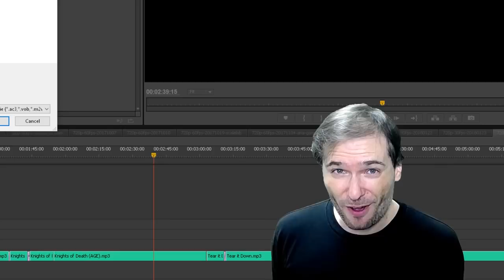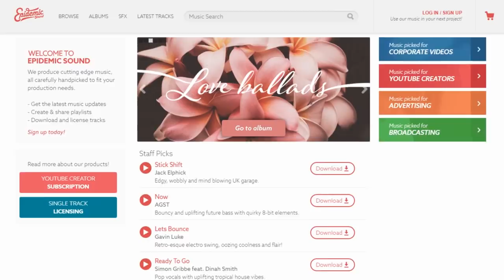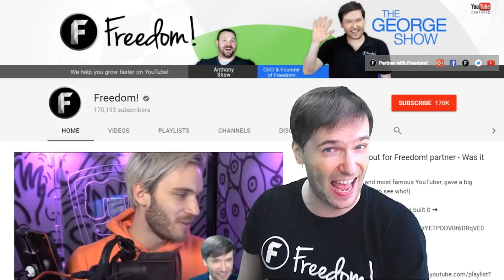★ $2.3 million USD paid to you, Freedom! Family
Yesterday we sent you $2,300,000 in cash for all your hard work last month!

Note: This was not sent to ONE PERSON, it was sent to the whole FREEDOM! FAMILY :-)

★ Live streaming will get you to 4k watch hours faster!

▼ Links

▼ Heartbeat

▼ Freedom!

Freedom! community

Freedom! support

Freedom! Twitter

▼ Music

Just choose "Freedom!" when signing in to get all this for free:

1. Position Music and FiXT music, used in Call of Duty, NBA and Far Cry, is now for free to all Freedom! partners

3. AudioMicro 150,000+ catalog of music and sound effects licensed for free to all Freedom! partners for commercial purposes